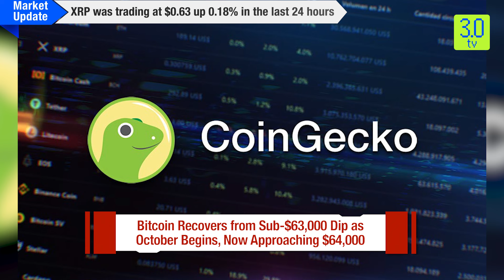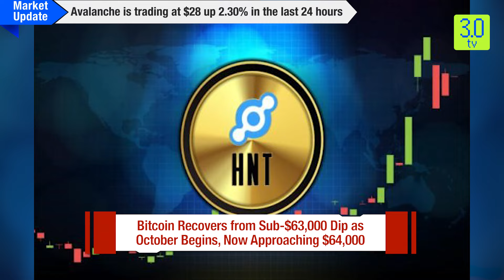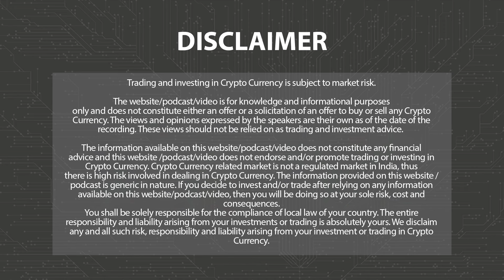Market Update - 1st October 2024 | 3.0 TV